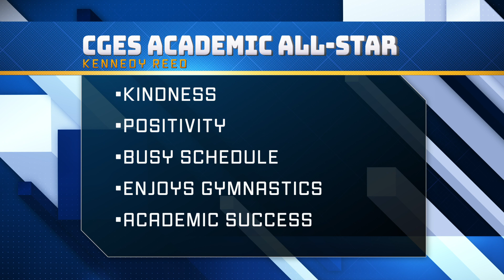CGES Academic All-Star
College Grove Elementary School would like to congratulate Kennedy Reed for being named this year's Academic All-Star!